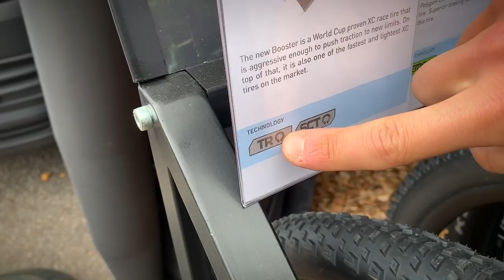Kenda Bike Festival 2019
Le Kenda Booster non sono una novità assoluta, ma sono un modello di gomma che, a nostro avviso non ha avuto l'attenzione che invece meriterebbe. Vi spieghiamo perché.